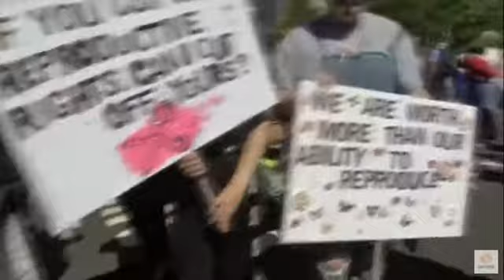LIVE: Protesters march to defend abortion rights in US - 3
Women's March holds hundreds of rallies nationwide in support of abortion rights